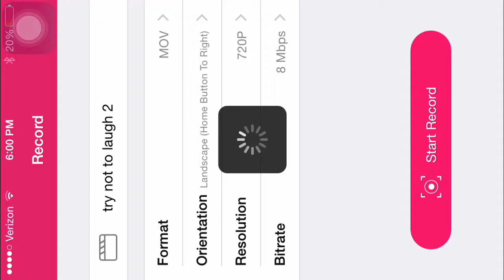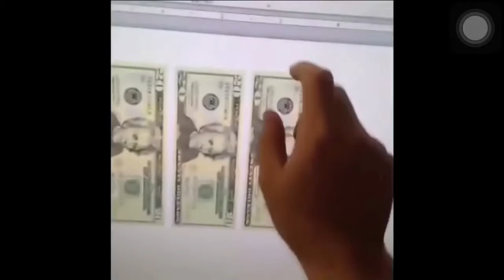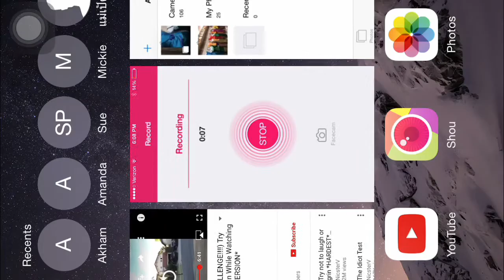Try not to laugh 2